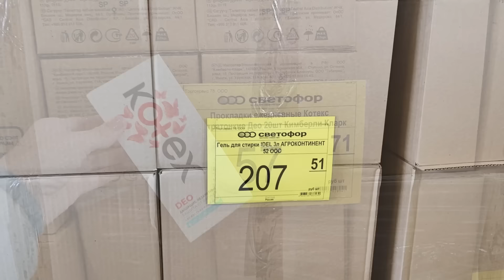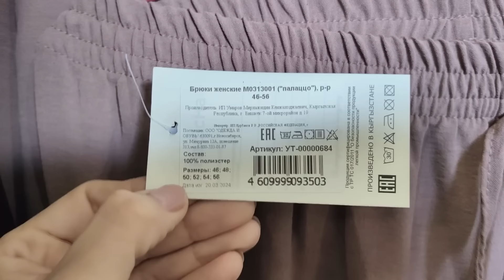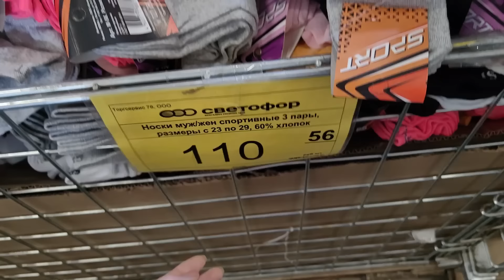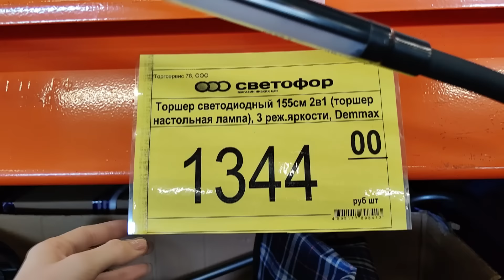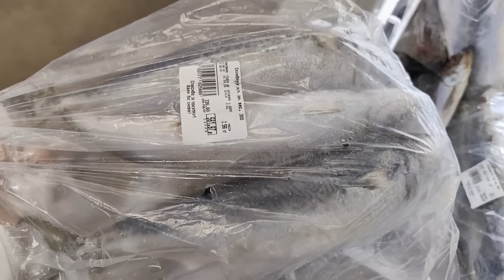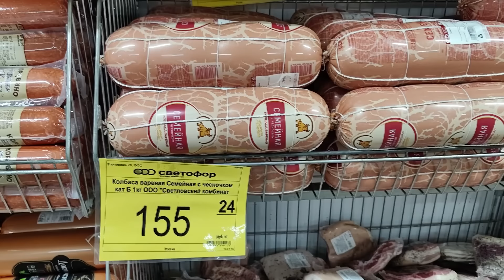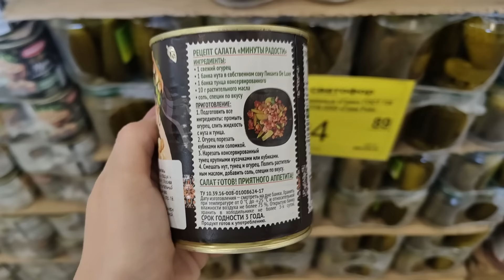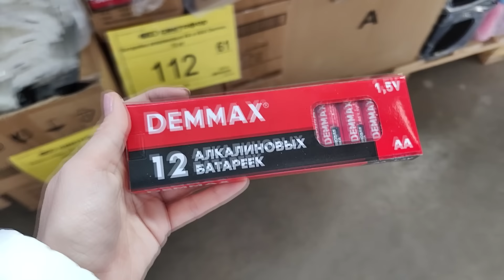💞В Светофор привезли ПИТАХАЙЮ, палаццо, сабо и другие новинки апрель 2024💞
В магазин Светофор привезли питахайю, штаны палаццо, сабо, скумбрию, сыр, пионы, дрель, шуруповерт и многое другое.

Адрес магазина Ленобласть, Коммунар, Станционная ул.34